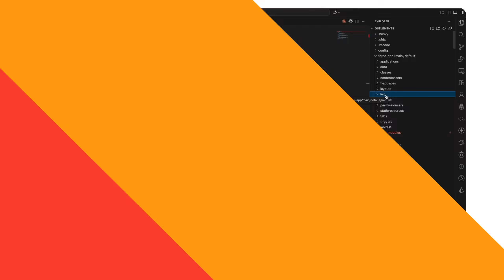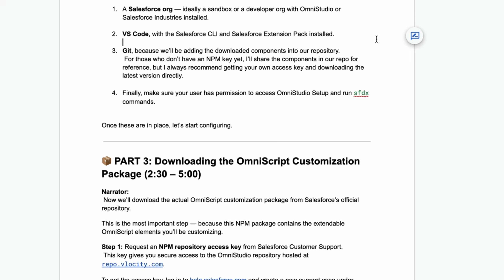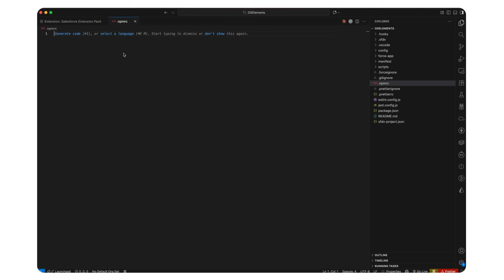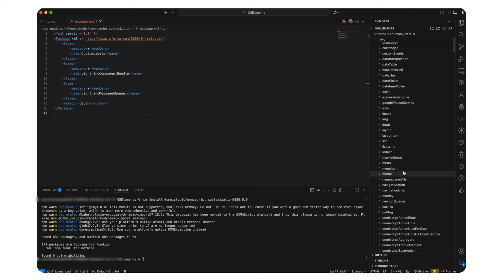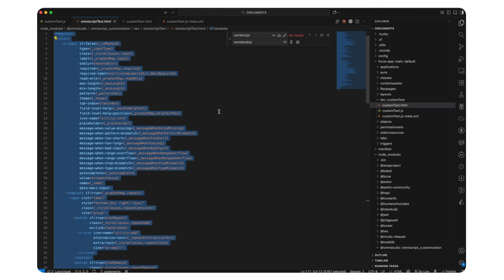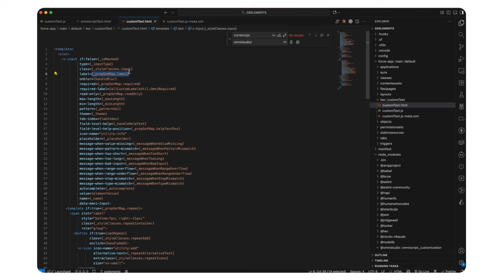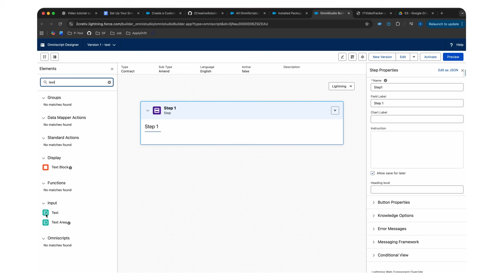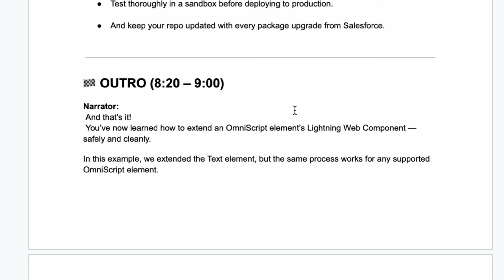How to SET UP & EXTEND OmniScript Elements?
Learn how to Set Up & Extend OmniScript Elements step by step in this Salesforce tutorial. We’ll start by showing how to Customize Omniscript Elements, walk through the Setup Environment OmniScript Elements requires, and then Use NPM Repository to scaffold and manage your project. Next, you’ll see how to Create Custom Components, wire them into Omniscript Elements, and finally Deploy and Test OmniScript Elements with best practices you can reuse across projects.

If you’ve ever wondered How to Set Up & Extend OmniScript Elements? or how to Create Custom Component patterns that are maintainable and scalable, this video is for you. By the end, you’ll know how to Set Up & Extend OmniScript, work with Custom Components via an NPM Repository, and confidently handle OmniScript Deploy and Test workflows in real Salesforce implementations.

0:00 Introduction
0:15 Customize Omniscript Elements
0:44 Setup Environment
1:56 Use NPM Repository
4:55 Create Custom Components
6:27 Deploy and Test
8:47 Best Practices
9:01 Final Remarks